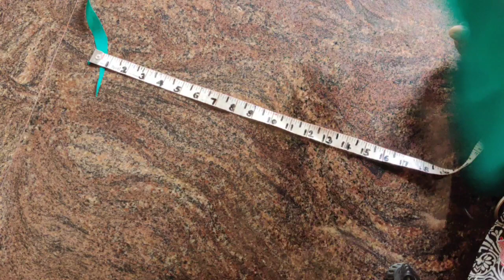37 ಎದೆ ಸುತ್ತಳತೆ ಯ plain blouse ಗೆ simple ಆಗಿ design ಕಟಿಂಗ್ ಮಾಡೋದು ನೋಡಿ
37 ಎದೆ ಸುತ್ತಳತೆ ಯ plain blouse ಗೆ simple ಆಗಿ design ಕಟಿಂಗ್ ಮಾಡೋದು ನೋಡಿ